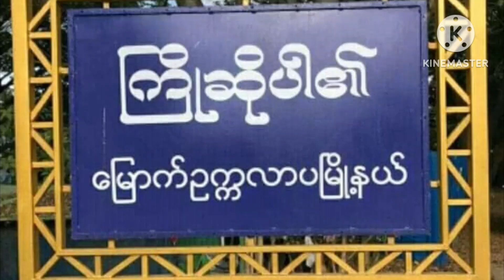မြောက်ဥက္ကလာပမြို့နယ်တွင် နွားမွေးမြူရေးလုပ်ငန်းဖြင့် မိသားစုစားဝတ်နေရေး အဆင်ပြေလျက်ရှိ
မြောက်ဥက္ကလာပ ဇန်နဝါရီ  ၆
မြမြဝင်း (ပြန်/ ဆက်)